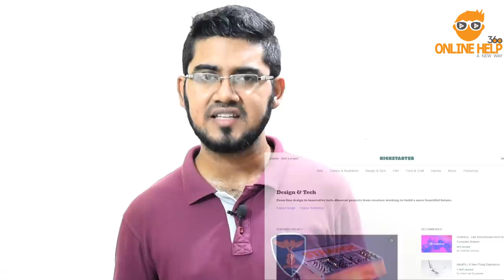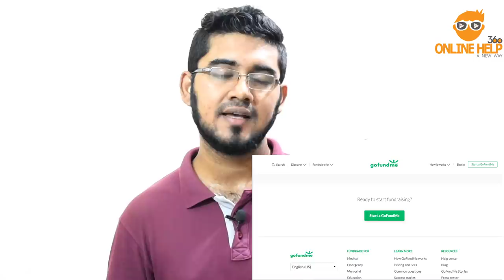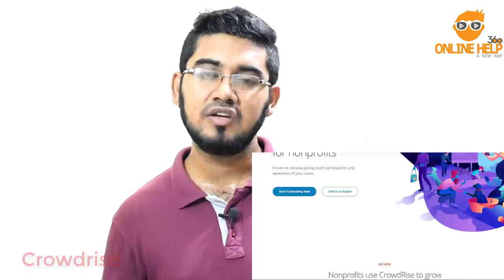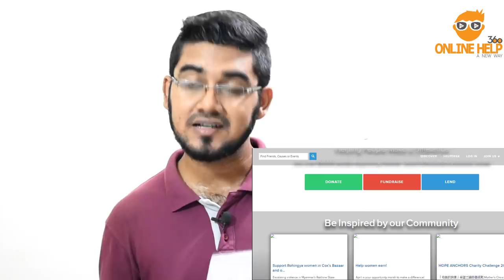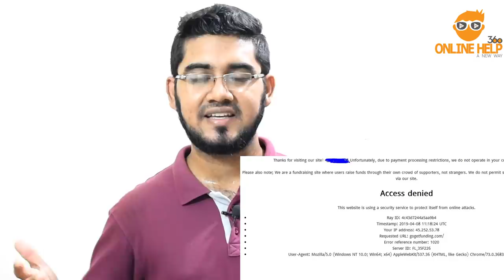(Must Watch) সহজেই লক্ষাধিক টাকার বিদেশী অনুদান পেতে যা করতে হবে এবং কিছু চমক !!! *Exclusive*